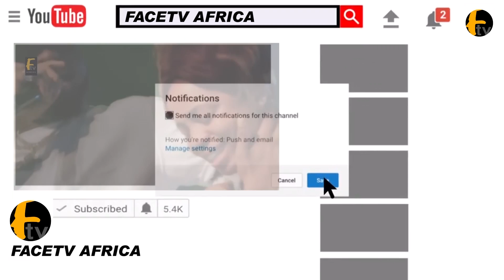OLORI OMO OBA IJEBULAND, K1 DE ULTIMATE BEAUTIFUL LIVE PERFORMANCE ON STAGE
OLORI OMO OBA IJEBULAND, K1 DE ULTIMATE BEAUTIFUL LIVE PERFORMANCE ON STAGE Facetv Africa and Music face: Real Indigenous Nigerian Music. We profile top performance, top rated Nigerian musicians, legends, events, video musicals and we dish them out to you from a Nigerian point of view.